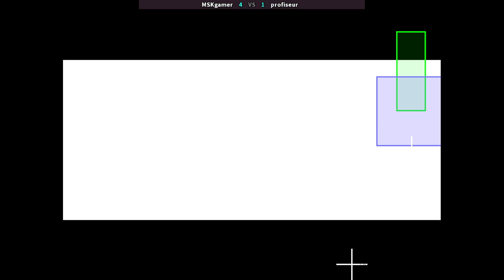KOF 98 CB - MSKgamer VS profiseur | 🇲🇦🇲🇦 Fightcade2 Combo Hack